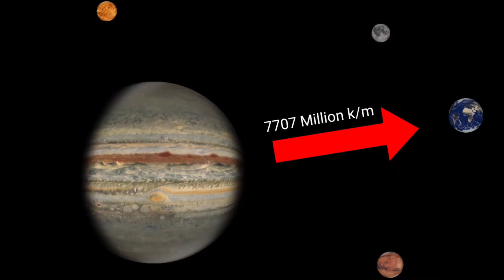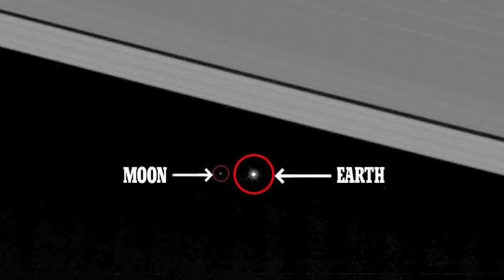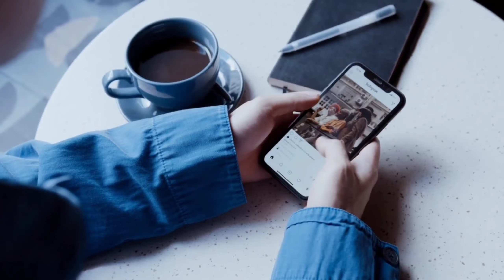सौरमंडल के ग्रहों से पृथ्वी का नजारा || How does the Earth look from space planets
How does the Earth look from space planets
How does Earth appear from the planets of the Solar System?

Video Related
 How does the earth look from the sky?
 View of earth from the sky
 What is the distance of Earth from the sky?
 space se earth
Sky in space
 Voyager ki jankari
Voyager kaha pahucha
Voyager
सौरमंडल के अन्य ग्रहों की जमीन कैसी दिखाई देती है
शोर मंडल के सभी ग्रहो की जानकारी
How Are The Land Of Others Planet
Real factz
Israel vs plastine